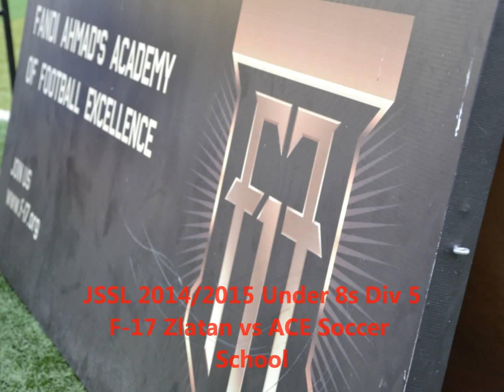Under-8s Divison 5 (F17 Vs ACE Soccer School)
Under-8s F17 Vs ACE Soccer School JSSL 2014/2015